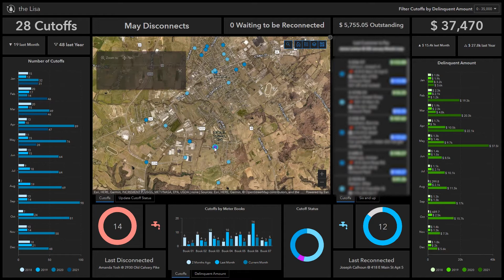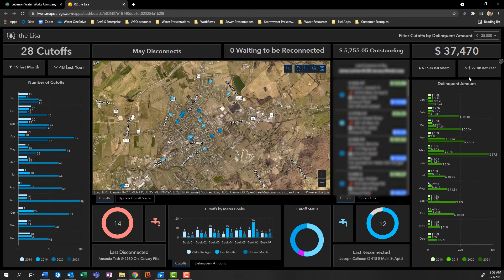Lebanon Water – Managing Cutoffs with ArcGIS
ArcGIS transformed the way Lebanon Water manages cutoffs. With ArcGIS Online, field and office staff can now work together in real-time, streaming lining the cutoff process and saving hours of work. Watch the video to hear Lebanon Water’s Story.